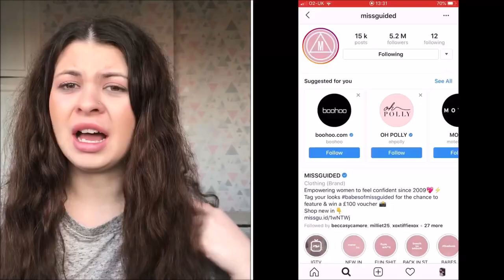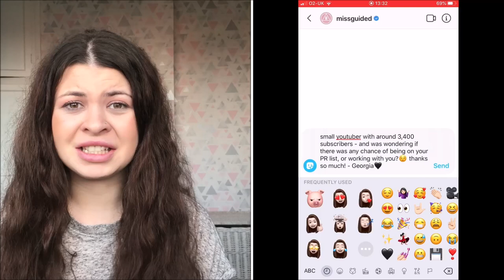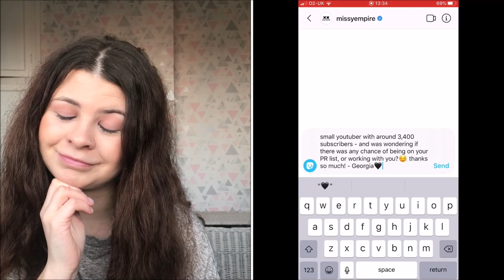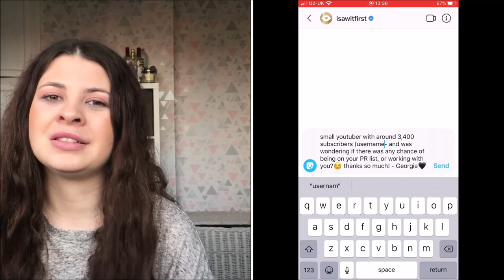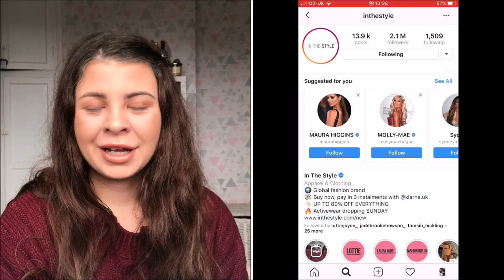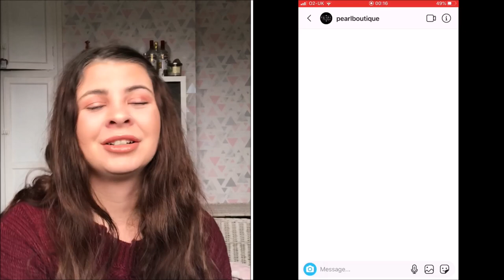I DM'ED 100 BRANDS asking to be on their PR LISTS - SHOCKING RESULTS?!? | hey! it's georgia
How much free stuff can a small youtuber get, and are big brands willing to work with them? let's test it!

Upload schedule: Sunday's at 5:30pm and the occasional other day...